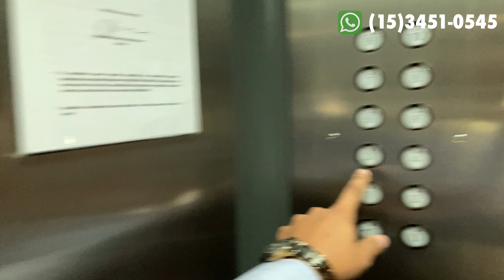APARTAMENTO A VENDA NO EDIFICIO XI DE AGOSTO EM TATUI - SP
DISPONÍVEL PARA VENDA - EDIFICIO XI DE AGOSTO

💰💰💰 Venda - R$: 700.000,00 💰💰💰

🏢  Edifício XI de Agosto;
📐  Metragem 180m²;
🛏 03 Quartos mobiliados (sendo 1 suíte);
🛋 01 Sala dois ambientes;
🚾  01 Lavabo;
🍽 01 Cozinha mobiliada;
👩‍🍳  01Dependências de empregado(as);
🚿 02 Banheiros (c/ box);

🚘  Vaga de garagem coberta;

Condomínio Possui:

⚽️  Quadra Society;
🥳  Salão de Festas;
🍖  Churrasqueira;